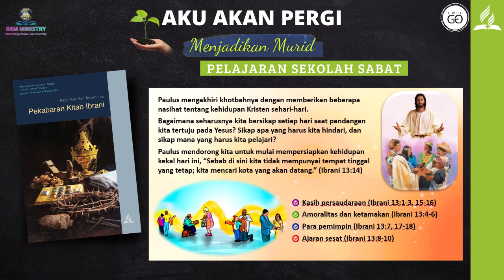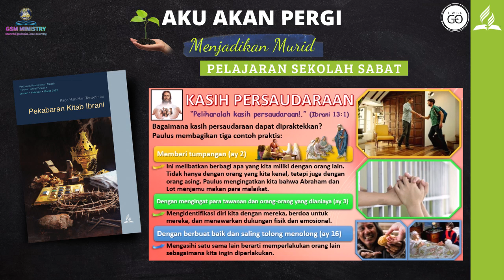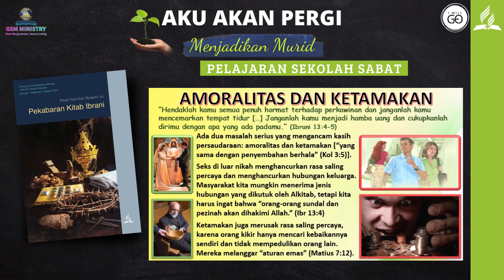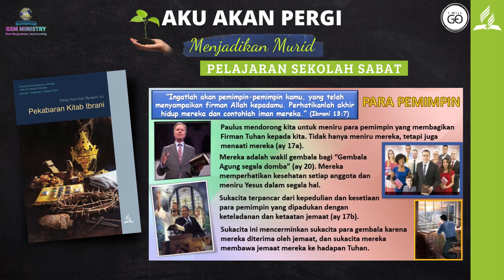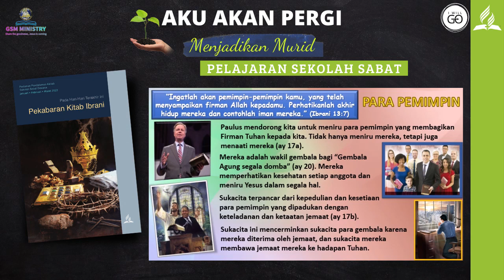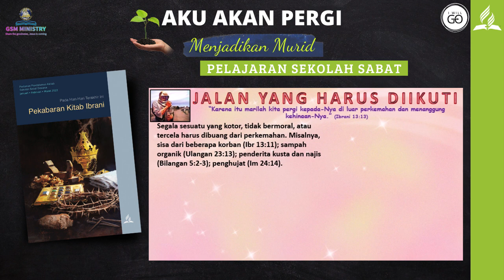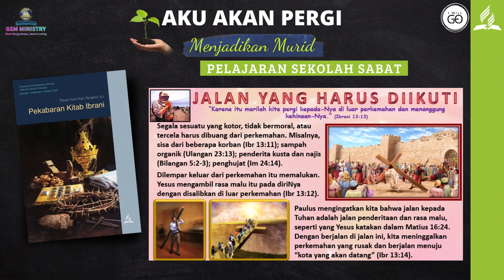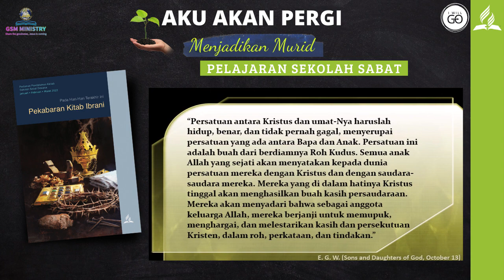RINGKASAN PELAJARAN SEKOLAH SABAT - PELIHARALAH KASIH PERSAUDARAAN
Ringkasan pelajaran Sekolah Sabat Ke 13
PELIHARALAH KASIH PERSAUDARAAN
Selamat Mendengarkan🎧

Kami percaya bahwa kebenaran tidak hanya dapat dibagikan melalui buku atau khotbah dan motivasi, tetapi juga melalui konten kreatif yang positif. Melalui Channel YouTube “GRACE AND TRUTH ini, dan semua video di dalamnya, kami berusaha untuk memberikan dampak positif bagi kehidupan setiap orang sesuai dengan Firman Tuhan.

Bagikan Kabar Baik, Yesus Akan Datang